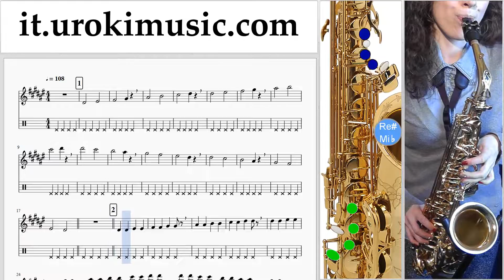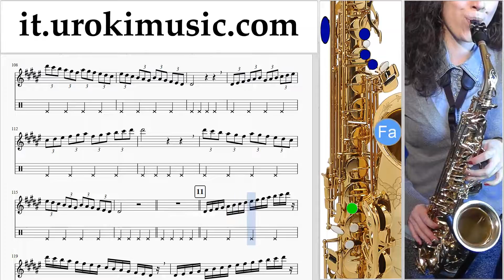Lezioni di Sassofono Tenore OneRepublic - Counting Stars Parte#1 Melodia Tutorial Spartito Imparare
Lezioni di Sassofono Tenore OneRepublic - Counting Stars Parte # 1. Parte # 1 contiene esercizi. Questi esercizi preparerà per la parte # 2. Melodia Tutorial Spartito Canzoni Imparare Insegnante Metodi Partiture Suonare Corso Tablature Tab